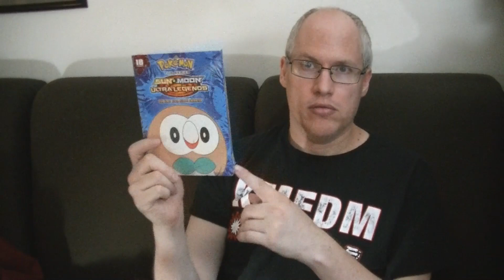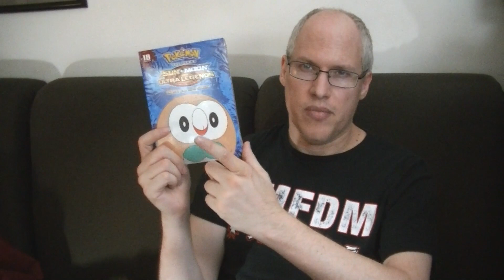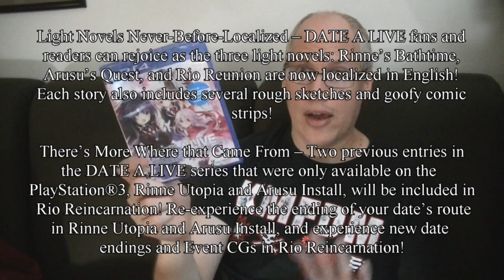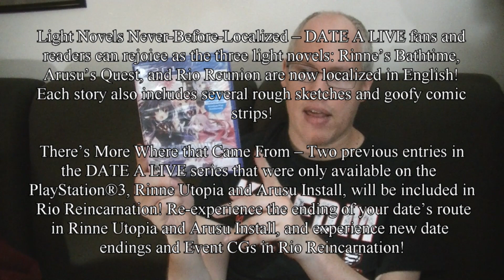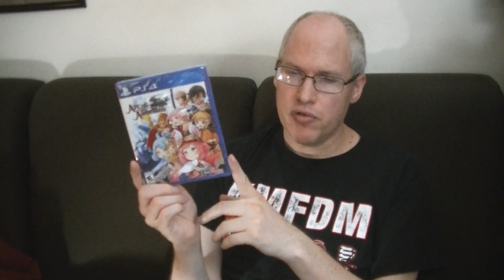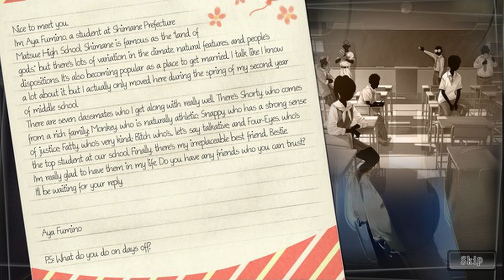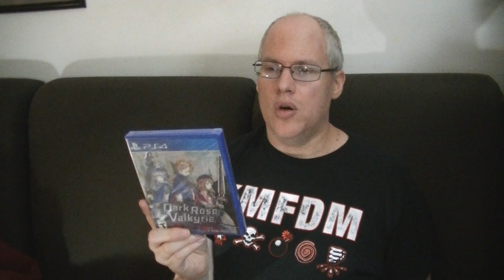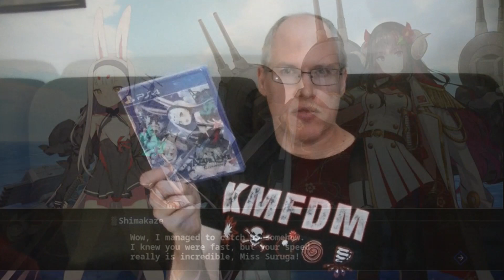No Self Control Pick-ups! (PS4/PSP/Blu-ray/DVD)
I talk about some films I recently picked up on DVD/Blu-ray, as well as games I picked up for the PSP, and PlayStation 4.